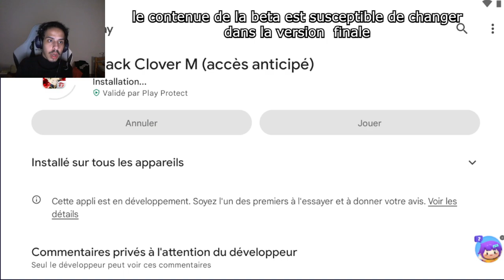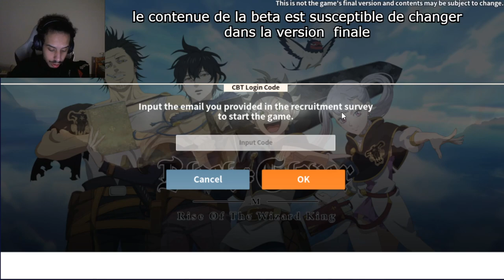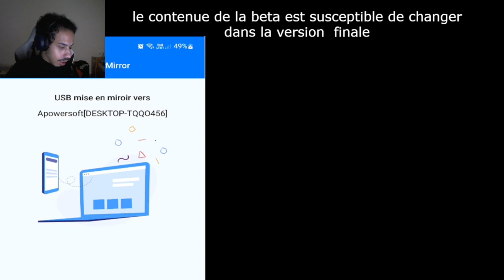INSTALLER ET JOUER AU JEU MOBILE BLACK CLOVER